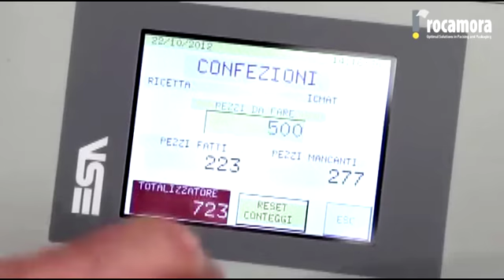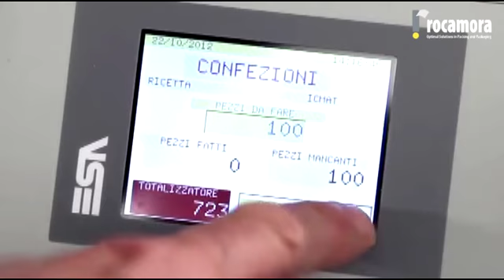Speedybag Plus - Maquinaria y embalajes Rocamora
Speedybag Plus se fabrica desde 1984 y ha demostrado ser la mejor solución para todo tipo de aplicaciones en las que se necesiten distintas medidas de bolsas de una forma rápida y sencilla sin tener que modificar la maquina.

Se puede introducir el producto de forma manual o automática. Incluye la posibilidad de automatizar sus procesos con accesorios extra. Funciona con una bobina tubular.